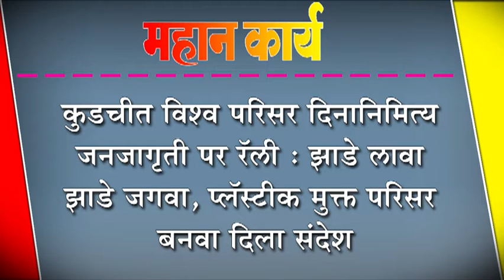कुडचीत विश्व परिसर दिनानिमित्य जनजागृती पर रॅली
कुडचीत विश्व परिसर दिनानिमित्य जनजागृती पर रॅली : झाडे लावा झाडे जगवा, प्लॅस्टीक मुक्त परिसर बनवा दिला संदेश